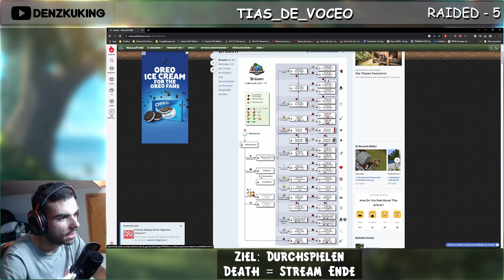Teil 3 von Minecraft, aber wenn ich SCHADEN bekomme ENDETE mein Stream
Ist halt auch einfach ein Scam...

♣ Sei immer LIVE bei allem mit dabei! ♣

🎮 Shorts-Kanal ↠  @DenkunimeShorts
🎬Clip Channel ↠     @DDKLPCLIPS
🎬 AMV-Channel ↠    @Denkunime

♣ WICHTIG! ♣

➥ Ich besitze keine Urheberrechte auf gezeigte Bilder!
➥ Ich besitze keine Urheberrechte auf Musik im Video!